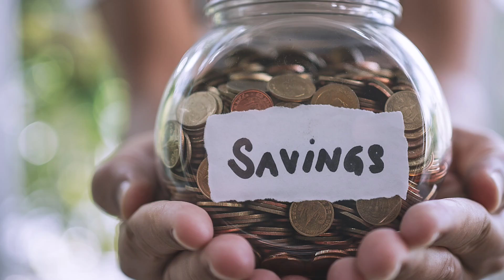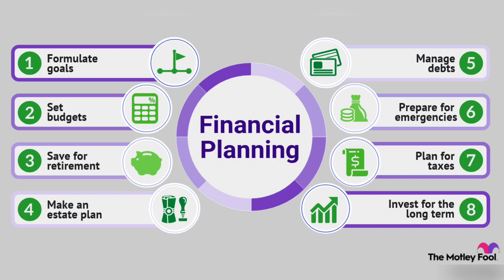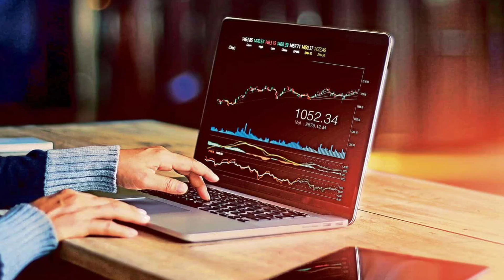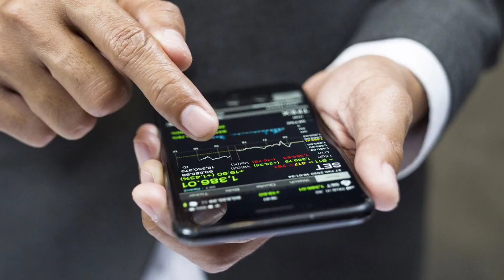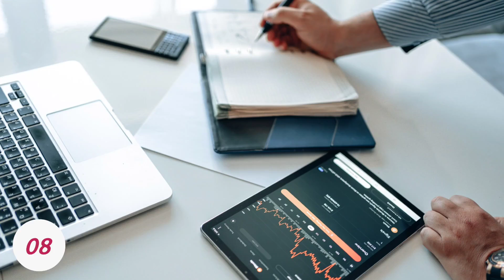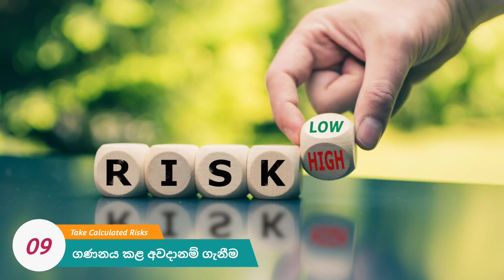How to Become Rich in 10 Easy Ways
Most people, if not all of us, want to live in financial comfort and stability. We want to be rich, to be able to buy anything we want, and to have access to a premium lifestyle. While the end goal is clear, it’s hard to know where to begin your journey to being wealthy.

Before you get started, it’s important to acknowledge that becoming rich takes time and effort. There are very few ways to instantly have large amounts of wealth, and all of them are luck-based. Not all of us can win the lottery or inherit a fortune from a mysterious rich relative. Becoming rich in most cases involves a lot of hard work, patience, and time. There are some tried-and-true things you can do that can help you get rich, but the key is to constantly and consistently work hard, keep track of your personal finances, and keep your eyes on the prize.